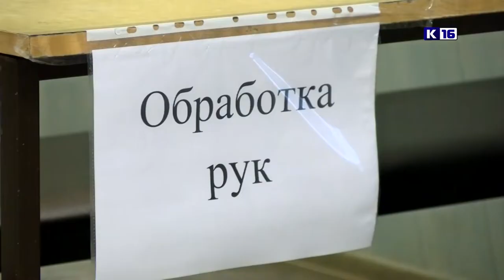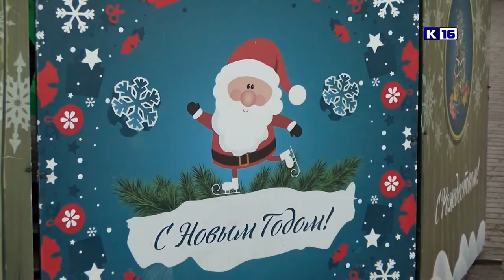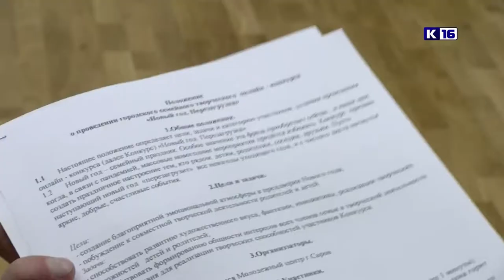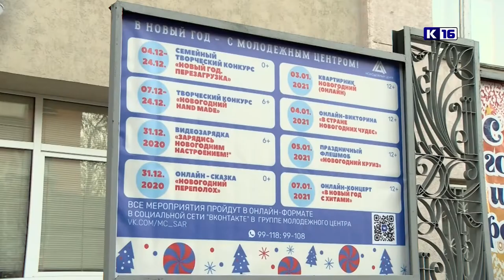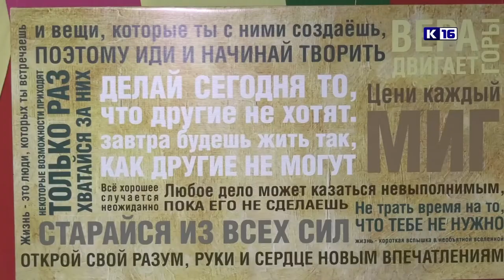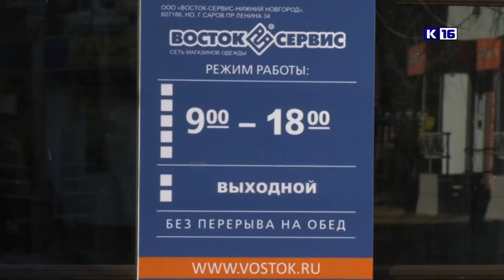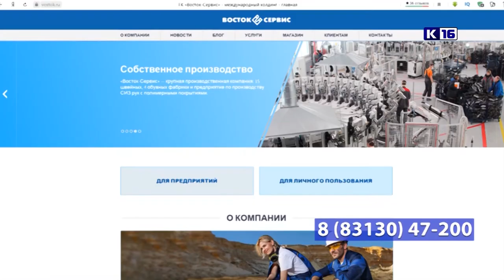Новости Сарова 11.12.2020